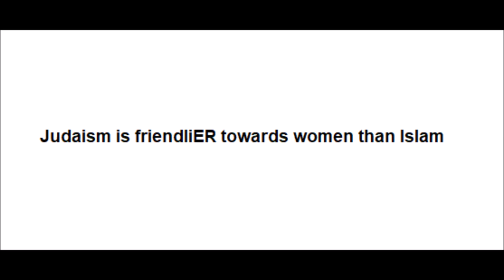Why I prefer Jewish control over Muslim control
Women are treated better under Judaism than Islam.